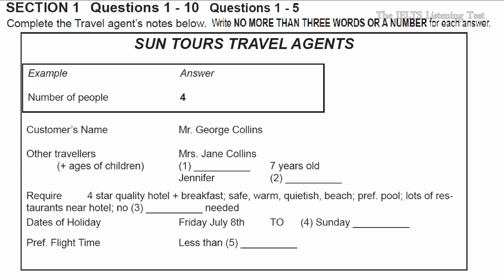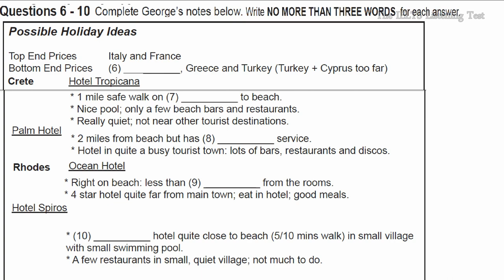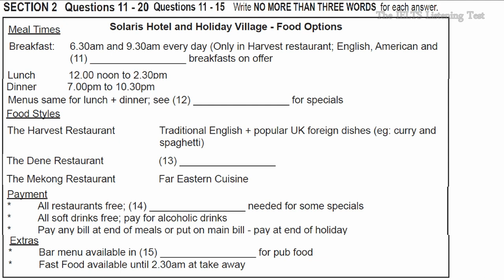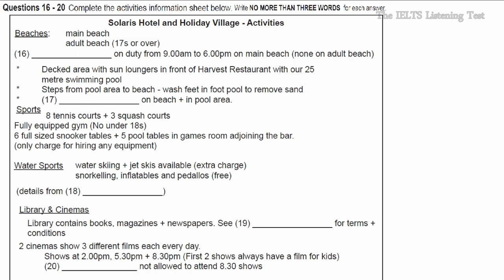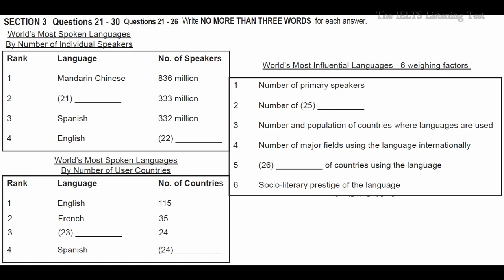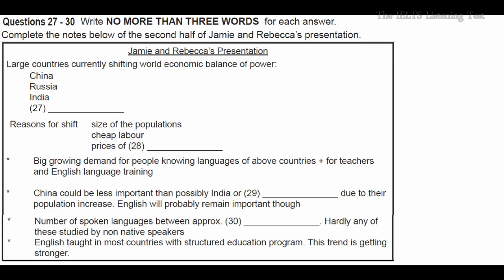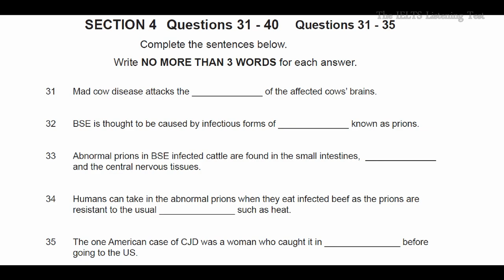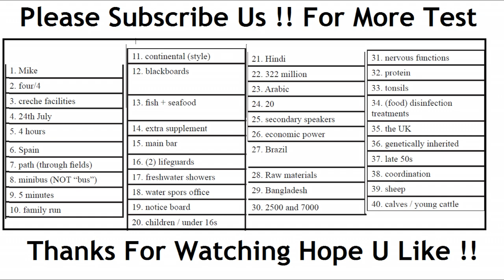IELTS LISTENING PRACTICE TEST 2018 - 9 with Answer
Improve your Listening Skill